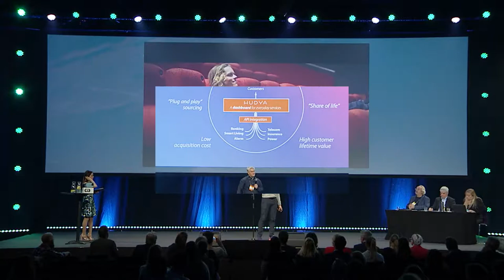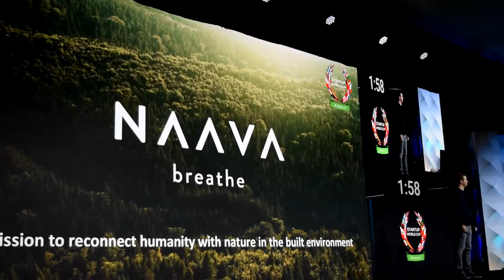Silicon Vikings Startup World Cup Nordic Competitions 2018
Silicon Vikings organized Silicon Vikings Startup World Cup competitions in the Nordics in 2018.  This video shows the Nordic competitions as well as the Global Grand Finale in San Francisco. We are expanding the competition to the Baltics as well for 2019.  For more information on the Nordic and Baltic Competitions